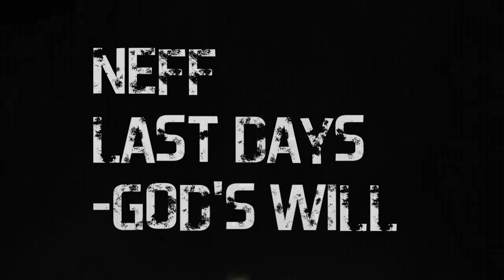Neff - God's Will W/ Image, Mista Jet, G Loose, Epiphany & J Tru